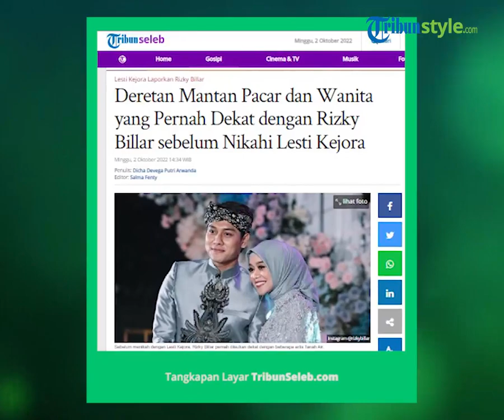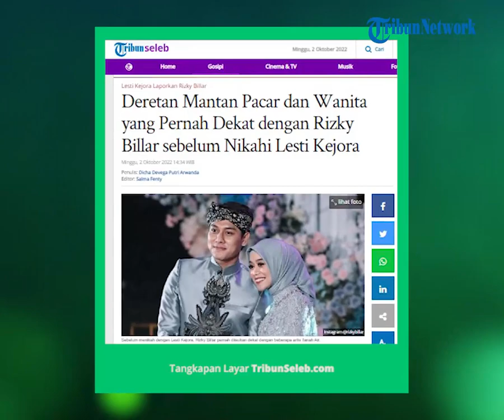Deretan Wanita yang Pernah Dekat dengan Rizky Billar sebelum Menikahi Lesti Kejora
TRIBUN-VIDEO.COM - Sebelum resmi menikah dengan Lesti Kejora, Rizky Billar memiliki kedekatan dengan wanita dari kalangan artis Tanah Air.

Ada beberapa wanita yang pernah dekat dengan Rizky Billar diantaranya, Syifa Hadju hingga Syahra Larez.

Setelah menjalin kedekatan dengan beberapa artis Tanah Air, akhirnya Rizky Billar memutuskan untuk menikahi Lesti Kejora pada 19 Agustus 2021 lalu.

Artikel ini telah tayang di Tribunnews.com dengan judul Deretan Mantan Pacar dan Wanita yang Pernah Dekat dengan Rizky Billar sebelum Nikahi Lesti Kejora,
Penulis: Dicha Devega Putri Arwanda